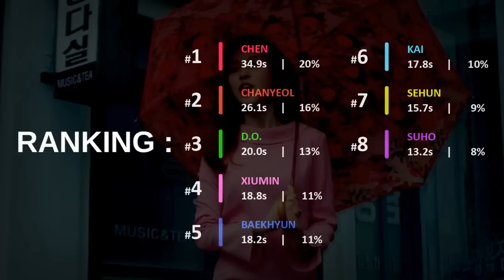EXO (엑소) - Chill : Line Distribution (Color Coded)